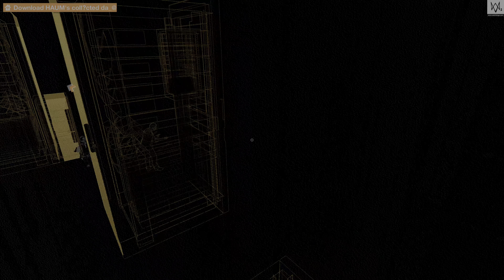WATCH_DOGS® 2 Episode 6 in 4K HDR